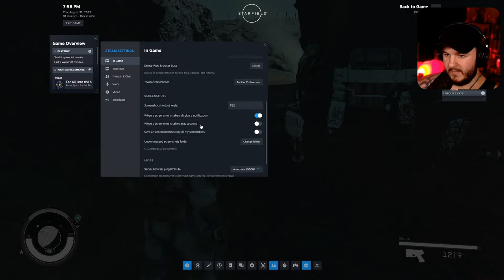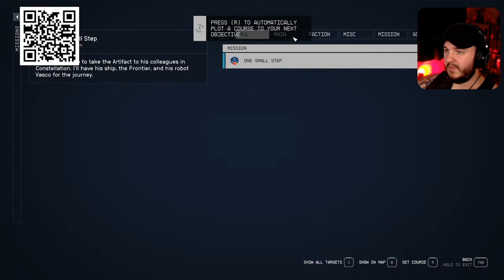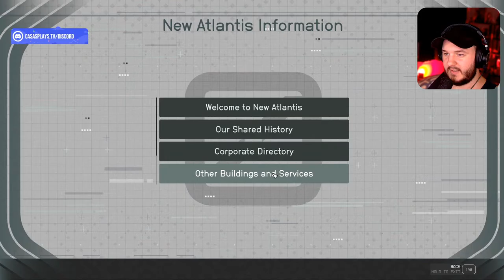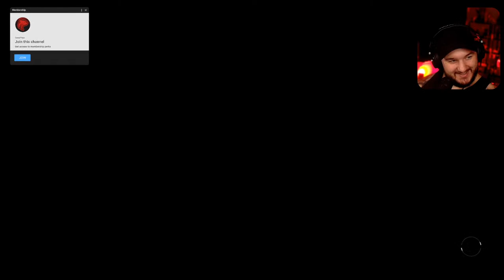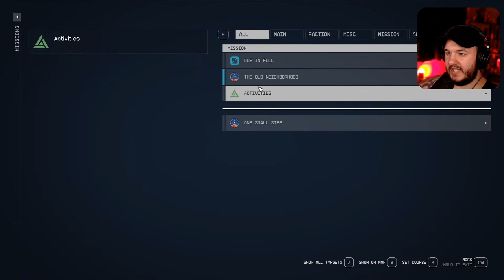Starfield - Part 1 - Let's Play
Starfield Walkthrough Gameplay. Welcome to the official gameplay series of the Starfield Let's Play. This playthrough will include the Starfield  main story during the Land of the Morning Light season, PC gameplay, first impressions, cutscenes, cinematics, all character upgrades, all skill unlocks, all missions including beginning and ending, and a review. This video series will contain Starfield  gameplay livestreamed and recorded at 1080p 60FPS.

Thank you to @bethesda for providing me a key!